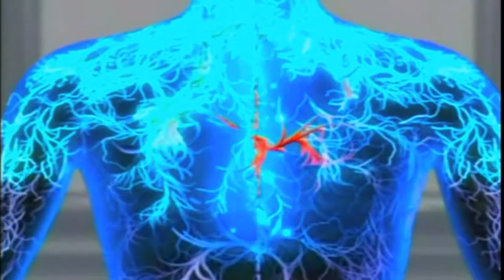Solar Fields - Discovering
Music, which is nice to listen to... Music that I like...
Музыка, которую приятно слушать ... Музыка, которая нравится ...